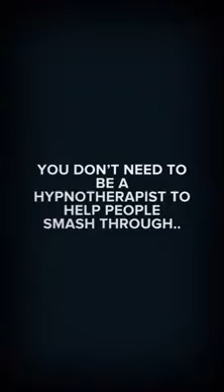Hypnotherapy Northwest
2 Day,  Hypnosis Induction & Kinetic Shift, Chester 14th & 15th Sept 2019